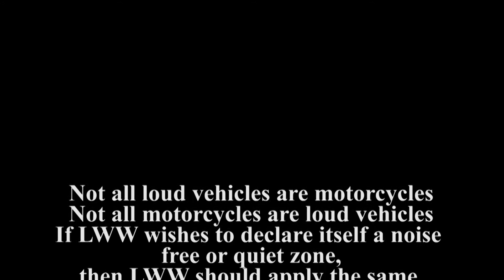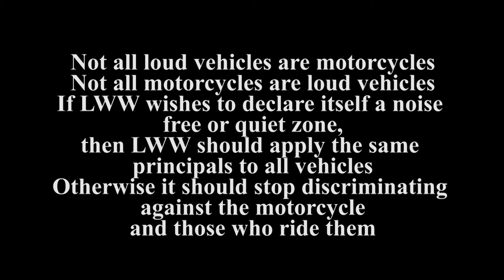Lake Wildwood Sound Comparison Study